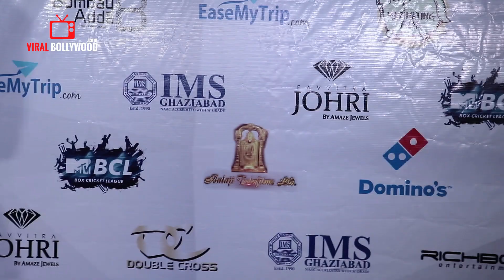Ravi Dubey At MTV BCL Box Cricket League Party | Viralbollywood